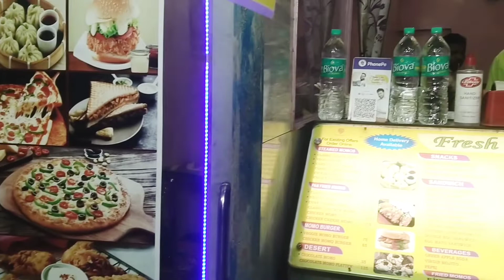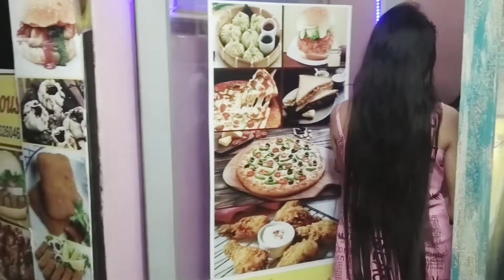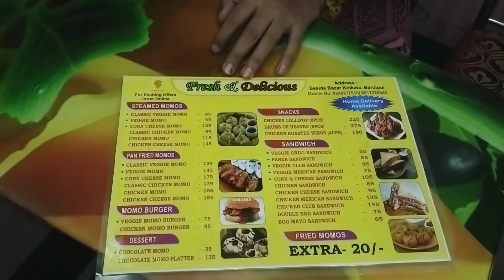Italian white sauce pasta with unique chocolate momo 😱(চকলেট মোমো)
Foodyammy||

Good Testy and fresh Food in Kolkata

@ eating Challenge
@Food Challenge
@Street Food
@Kolkata street Food challenge
@Indian street Food
@South Kolkata street Food
@24hours eating challenge
Video -Souvik
Editing-Souvik

Hii everyone I am Papia and welcome to my 1st vlog in a restaurant.

egg sanwich#Special sanwich
egg mayanise sanwich
corn mayanise sanwich
veg sanwich
chicken sandwich#cheese sanwich
food lover
eating challenge
kolkata food vloger
street food vlog
italian white sauce pasta
chocolate momo
unique food
food vloger
food challenge

food lover
eating challenge
kolkata food vloger
street food vlog
italian food
italian pasta
chocolate momo
steam momo
youtube video
fried momo

Osso buco. ...

88,888